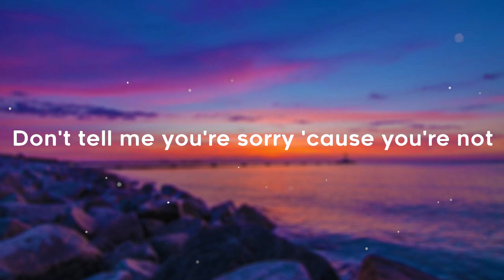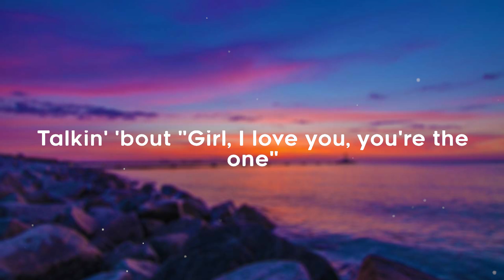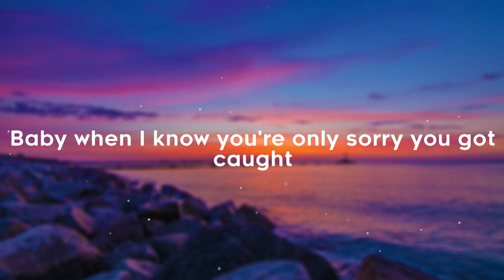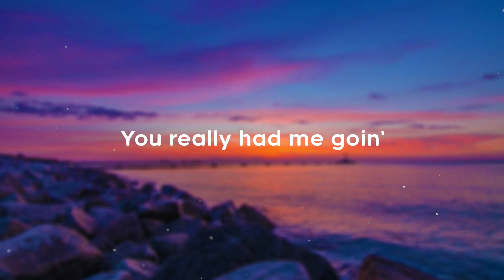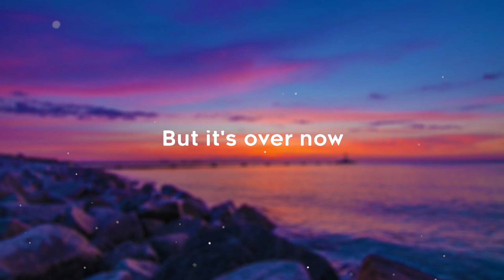Rihanna - Take A Bow (Lyrics) 🎵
Oh, How about a round of applause, Yeah
A standing ovation
Oh, Yeah

Standing outside my house
Trying to apologize
You’re so ugly when you cry
Please, just cut it out

[Chorus:]
Really had me going
But now it’s time to go
Curtain’s finally closing
That was quite a show
Very entertaining

Talking’ bout’
Girl, I love you, you’re the one
This just looks like a re-run
Please, what else is on (on)

[Chorus]

[Bridge]
Oh, And the award for
The best liar goes to you (goes to you)
For making me believe (that you)
That you could be faithful to me
Let’s hear your speech, Oh

How about a round of applause
A standing ovation

Now it’s time to go
Curtain’s finally closing